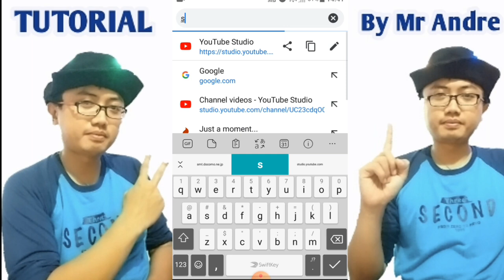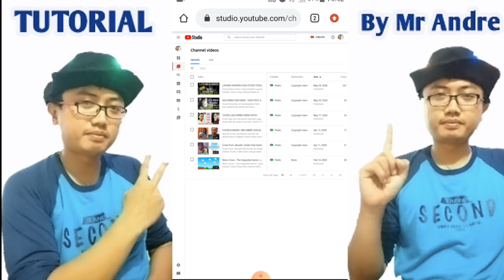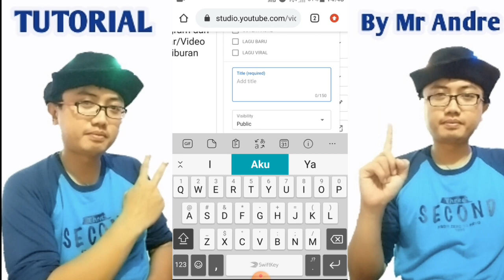CARA MENAMBAH PLAYLIST DI CHANNEL ANDA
Cara menambah Playlist di channel youtube anda

Hello everyone.
- Explore Indonesia
-Healthy tips
- Tutorial